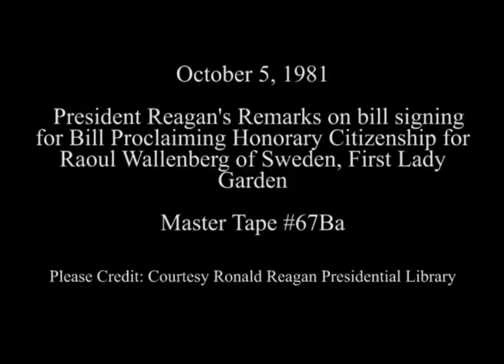President Reagan’s Remarks Proclaiming Honorary Citizenship for Raoul Wallenberg on October 5, 1981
Full Title: President Reagan’s Remarks on the Bill Signing for a Bill proclaiming Honorary Citizenship for Raoul Wallenberg of Sweden in the Jacqueline Kennedy Garden on October 5, 1981

Access Restriction(s):Unrestricted
Use Restriction(s):Unrestricted